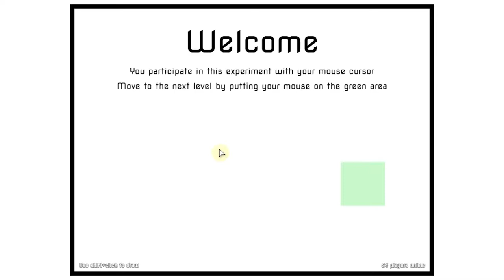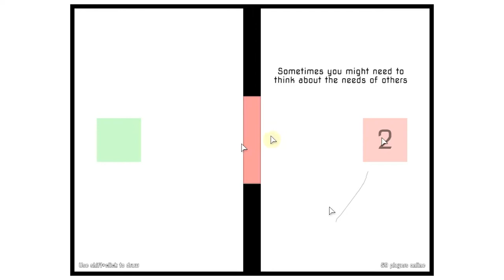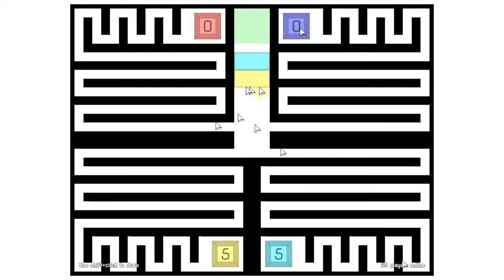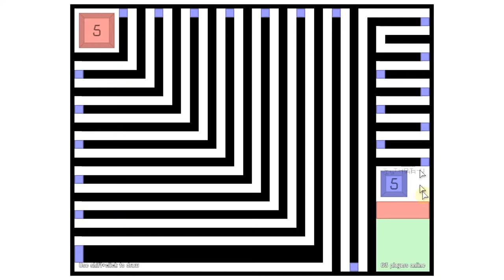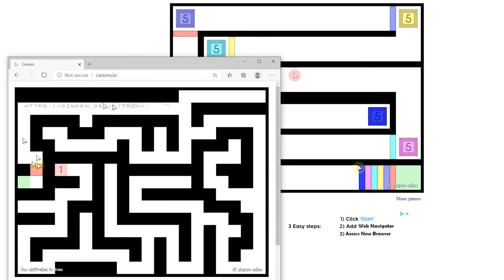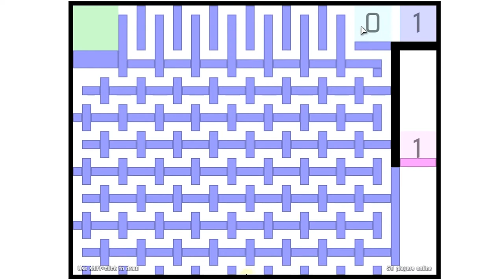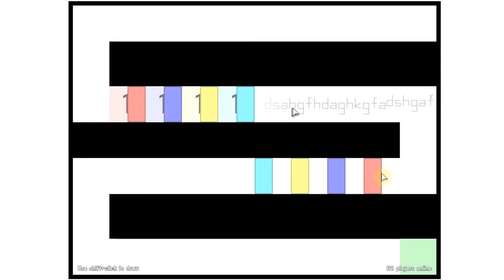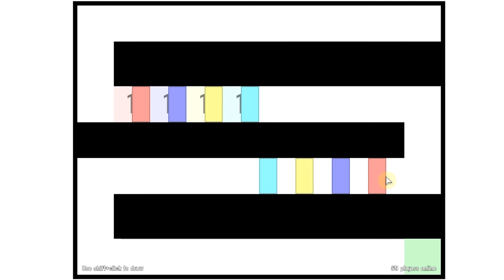Hardest Game Made Easy!? | Cursor Maze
is it a hacker? a bot? a pineapple? the world may never know!!

Game: cursors.io